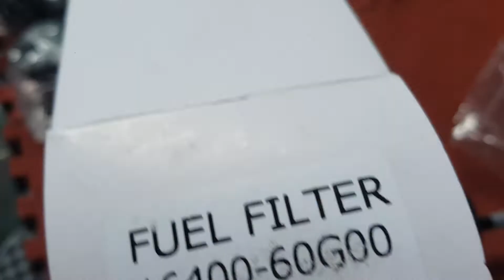Lọc xăng to Suzuki 5 tạ | 154164G01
Tên sản phẩm:  Lọc xăng to Suzuki 5 tạ
Mã sản phẩm:  154164G01
Xuất xứ: Suzuki